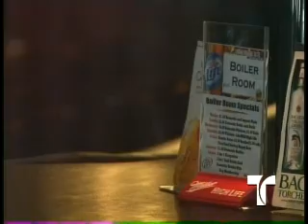BREVE INFORMATIVO 9-27